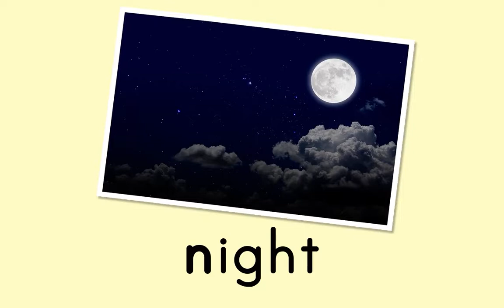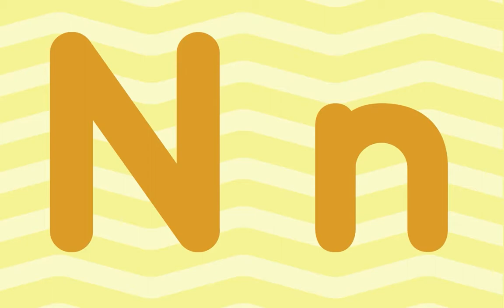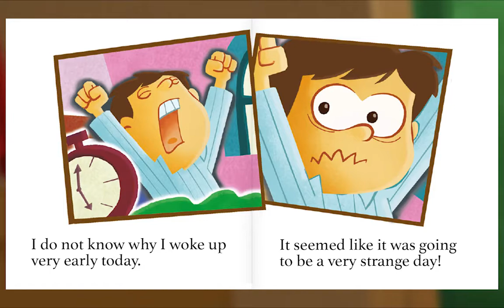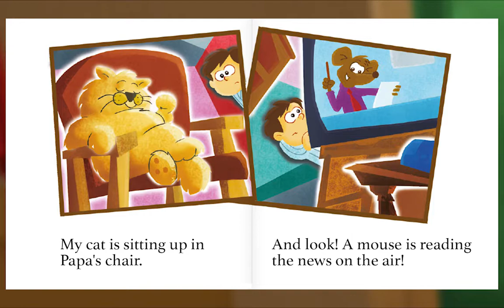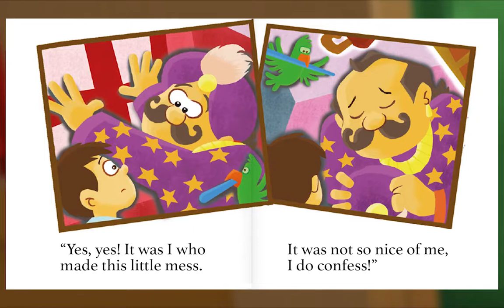Preschool Video Animal Island Learning Adventure (AILA) | Letters, Songs, Story Books